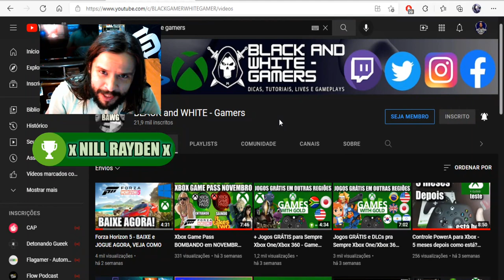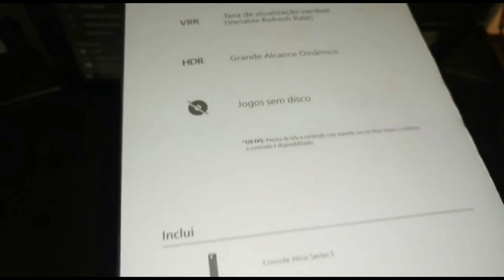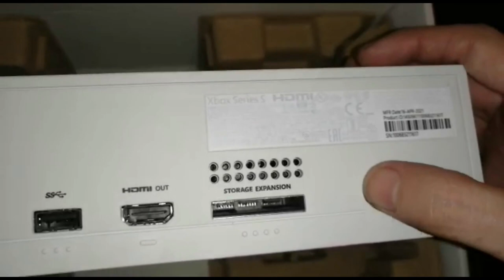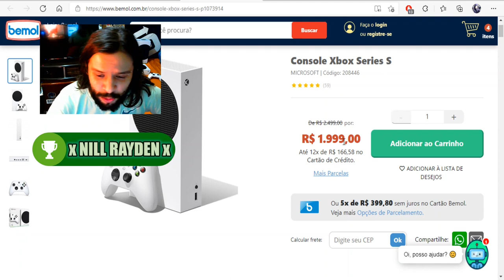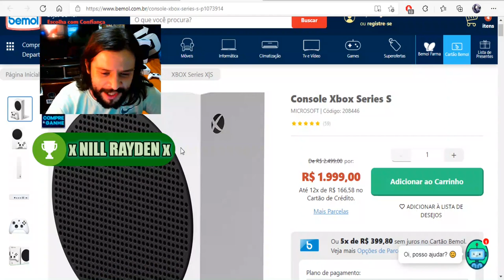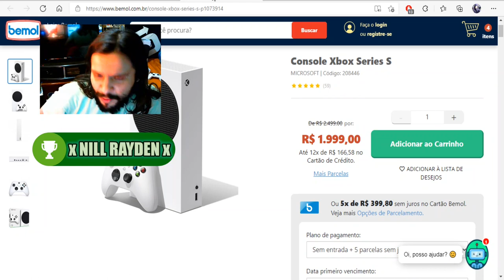Black Friday - Melhor Preço do Xbox Series S! Correee!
Fala Galera, Black Friday iniciou, com ela veio algumas coisas interessantes, repassando pra informar, melhor preço e oferta do console Next-Gen Xbox Series S, com o menor preço já praticado aqui no Brasil
vídeo aqui é no intuito de ajudar a todos com promoções de vários tipos de eletrônicos e periféricos
Sempre há uma infinidade de ofertas e itens com preços baixos, as melhores promoções de Consoles, Controles, HD's, SSD's, TV's, Computadores, Headsets, jogos em mídia física e mídia digital, gift cards, entre outros, no proximo vídeo faço um compilado das melhores

Gamertag: x NILL RAYDEN x​
PSN ID: xNillRay